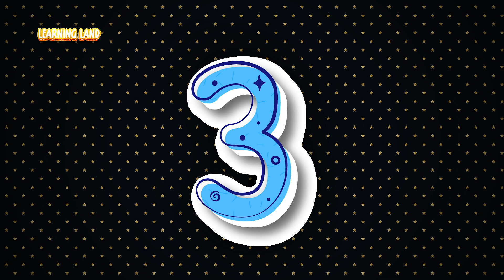Learning Land: Learn Numbers 1-100 | Number Counting | Numbers for Children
Welcome to Learning Land, where the journey to mastering numbers begins! Join us in this captivating adventure as we dive into the magical world of counting from 1 to 100. 🌟 In this educational video, kids will embark on a colorful journey filled with vibrant animations and delightful characters, making learning numbers an absolute blast!

🔢 Let's count along together and explore the enchanting landscapes of numbers, from the very first digit to the big 100! From counting colorful balloons to hopping through numerical puzzles, this video is packed with engaging activities that will ignite your child's curiosity and love for numbers.

🎨 Designed specifically for young learners, this educational cartoon is not only entertaining but also fosters essential numeracy skills. Whether your child is just starting their counting journey or looking to master numbers up to 100, this video is the perfect companion for their learning adventure!

🚀 So, join us in Learning Land and let's embark on a magical counting journey together! Let's learn, laugh, and count our way through this incredible journey! 🌈✨